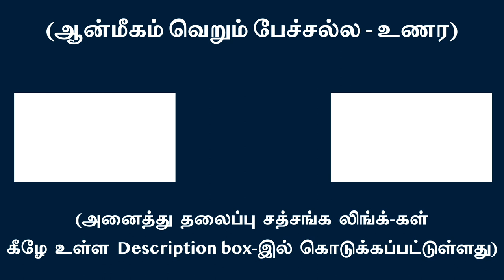மகாகவி காளிதாஸரின் வாழ்க்கை வழி சில ஆன்ம சாதக குறிப்புகள் | சுவாமி அருணாசல ரமணன்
Certain pointings for self-realization from the life of Great poet Kalidasa